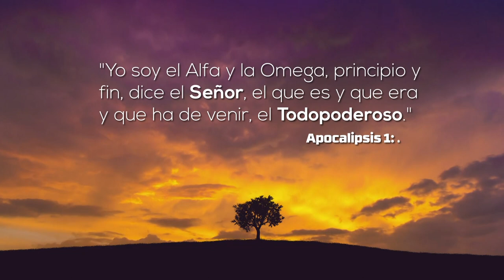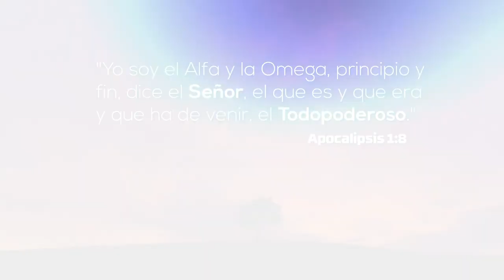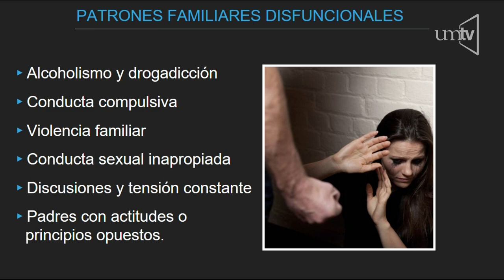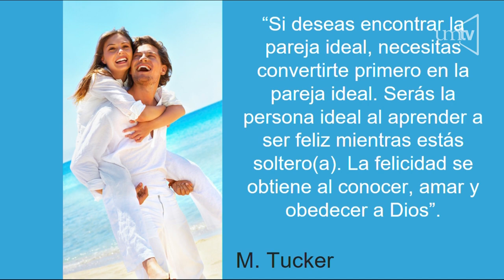Semana de Oración - 04 El Roi - Ptr. Oscar Rivera